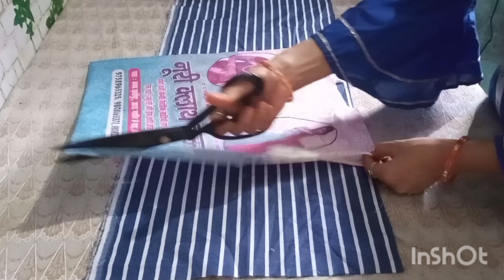Hand bag making| Diy bag | Bag making at home | Handbag making at home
Hand bag making| Diy bag | Bag making at home | Handbag making at home | Diy Storage Bag 🛍| Wardrobe Organiser| Multi Purpose Cloth Organiser| Blanket bag | @mamtaboutique @mamtavlogsss
How to make bag at home|@mamtaboutique
bag kaise banate hain
rice bag reuse ideas
rice bag se storage bag kaise banaen
diy
sewing tutorial
sew
handmade
easy
diy bag
how to sew
tips
crafts
sewing projects
bag making
how to make
diy tote bag
beginner sewing patterns
easy sewing
projects
pouch
tutorial
howtosew
ideas
tricks
diy handbag
diy projects
handmade bag
sewing machine
bag
cloth bag
zipper
how to
bag sewing
diy fabric bag
tote bag
shopping bag
diy bag ideas
how to stitch
crafting
sewing to sell
sewing to gift
sewing bag
easy projects
wallet
zipper coin purse
gift ideas
howtomake
sewingforbeginners
tutorials
tipsandtricks
bag diy
bucket bag sewing tutorial
how to make a drawstring bag
bucket bag sewing
mini bucket bag
easy bucket bag
bucket bag pattern
how to make a bucket bag
bucket bag diy
bucket bag tutorial
diy bucket bag
sewing inspiration
diy sewing
sewing patterns
bag sewing tutorial
lined zipper bag
diy zipper bag
easytomake
sewinghacks
bag tutorials
storage bag
shoe storage
expandable bag
easy things to sew
sewingbagpattern
hipbagpattern
slingbagpattern
cards wallet
card wallet pattern
card wallet tutorial
card wallet diy
wallet card diy
wallet card holder
card wallet
wallet card
easy to sew
vera diy
quilting
handmade gifts
how to sew bags
bag making for beginners
bag making tutorials
sewing vlogs
sew along
stitch
easy zip tutorial
zip pouch
sewing tutorials
sewspire
totes by design
totesbydesign
totebag
tailoring online
tailoring tools
tailoring jeans
tailoring videos
tailoring materials
tailoring definition
sewing card wallet
cute pouch
diy wallet
diy pouch
easy diy
diy zipper tote bag tutorial
diy zipper tote bag
tote
diy bag designs
how to make pouch bag
how to make handbag
how to stitch cloth bag
tote bag patterns for beginners
tote bag tutorial
how to make tote bag at home
how to make tote bag
diy tote bag tutorial
bag cutting and stitching
diy cute pouch bag
many pockets
purse design
clothe bag
clothes recycle
jeans recycle
sewing at home
pouch diy
small zipper pouch
zipper pouch
small zipper pouch pattern free
easy tutorial
small zipper pouch tutorial
sewing hacks
tips and tricks
mini zipper pouch
small zip pouch
tiny zipper pouch
mini zipper pouch sewing tutorial
little zipper pouch
small zipper purse
coin zipper pouch
zipper coin purse tutorial
coin purse
zipper pouch bag
diy ideas
diy crafts
diy pouch bag
pouch bag
zipper coin purse sewing tutorial
diy projects ideas
coin purse zipper pouch
bag tutorial
zipper card pouch tutorial
sewing ideas
zipper card pouch
how to make small zipper pouch
how to sew small zipper pouch
how to sew a small zipper purse
diy mini pouch
cell phone purse
sewing bag tutorial
sewingpouchbag
denimpouchbag
pouchbagdiy
zipperbag
denimshoulderbag
shoulderbag
zippershoulderbag
patchworkbag
patchworkidea
sewingcrafts
sewingtutorial
sewingprojects
sewingideas
shoulderbagidea
shoulder bag tutorial
denim shoulder bag
denim project
wandee easy sewing
diy open wide zipper pouch
open wide pouch tutorial
do it yourself
makeup bag tutorial
cosmetic bag tutorial
diy pouch bag with zipper
how to make cosmetic bag
how to make cosmetic pouch at home
diy makeup organizer bag
diy makeup bag
diy cosmetic bag
diy sewing phone bag
how to make fabric bag
fabric bag tutorial
women shoulder bag
how to sew pencil case
fabric bag
eco bag
easy for beginners
make how to make single face tote bag
design tote bag
how to make zipper coin purse
how to make coin pouch
coin pouch pattern
coin pouch sewing
gift pouch
shoulder bag
diy zipper pouch bag
diy coin pouch
how to make a round bag with lining
how to make round bag
small bag making at home
how to make purse with cloth
eash pouch making at home
easy tote bag sewing tutorial
bag making tips & tricks
easy sewing projects to sell
sewing video on youtube
beginner sewing project
diy easy sewing handbag
handbag making at home
beginner sewing tutorial
diy zipper handbag cutting and stitching
how to make zipper handbag
cosmetic bag sewing tutorial
diy makeup pouch without zipper
how to make makeup bag at home easy